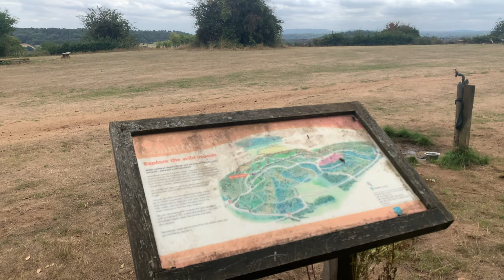English Countryside Walking Tour | Chantry Wood Woodland Trust | Walk Tour Trees Nature [FULL HD 4K]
Come with us on this beautiful countryside walk in sunny England! A protected site in the United Kingdom home to lots of nature an stunning trees. Feeling like a break from work? This walking tour is the perfect way to unwind with no speaking and just the sounds of nature! Walk with me through Chantry Woods in the English country.

Filmed on an iPhone XR and stabilised with the Hohem gimbal.

Chantry woods is a short distance from Guildford town centre, and is approx 200 acres of a mixture of woodland and meadows. Views from the south side are stunning overlooking Chilworth, Chinthurst Hill and St Martha's can also be seen on the other hill. The bluebells in the spring is a spectacular sight and the scent of them is a delight.